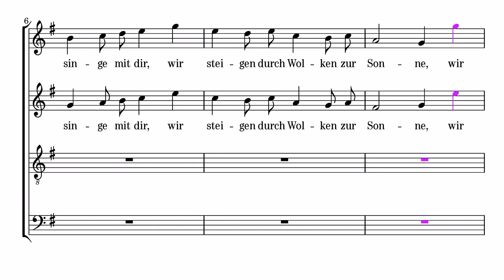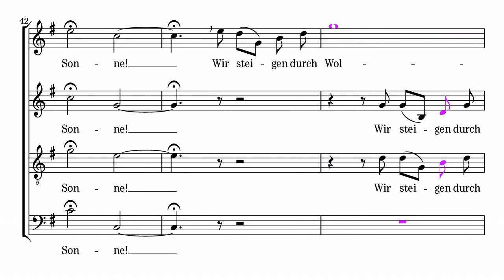Lerchengesang, Felix Mendelssohn Bartholdy, tenor emphasized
op. 48 Nr. 4, MWV F 13, composed in 1839

For the production of this video I only used free open-source software. Among others were used: Linux, the Gnu Core Utilities, Lilypond, Ghostscript, Pdftk, Fluidsynth, Sox and Ffmpeg.